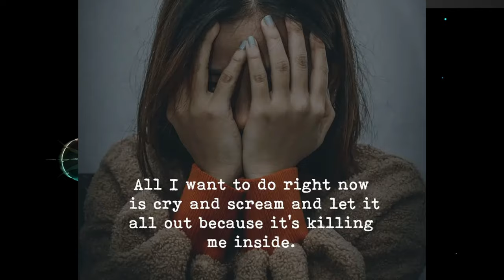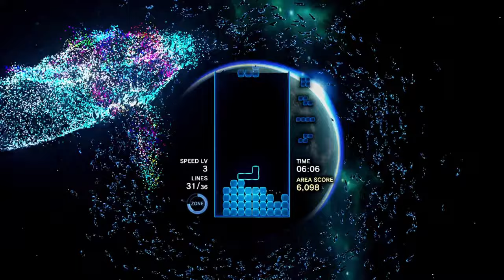Tetris is still great after 40 years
Tetris is a masterpiece

0:00 Tetris is old
0:09 appeal
0:22 New player's experience
1:32 Tetris Effect
2:10 Why Tetris survived where others didn't
3:15 PONG

Tetris is a puzzle video game created in 1985 by Alexey Pajitnov, a Soviet software engineer. It has been published by several companies for multiple platforms, most prominently during a dispute over the appropriation of the rights in the late 1980s.

Tetris Effect description:
'An incredibly addictive, unique, and breathtakingly gorgeous reinvention of one of the most popular puzzle games of all time, from the people who brought you the Rez Infinite and legendary puzzle game Lumines.'